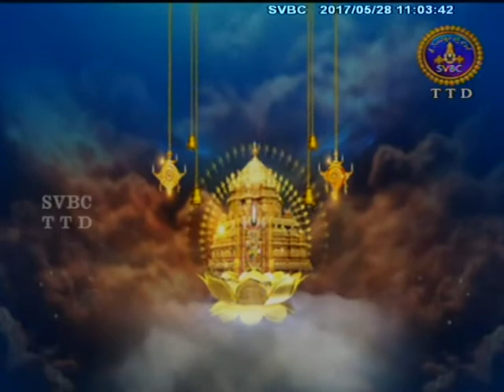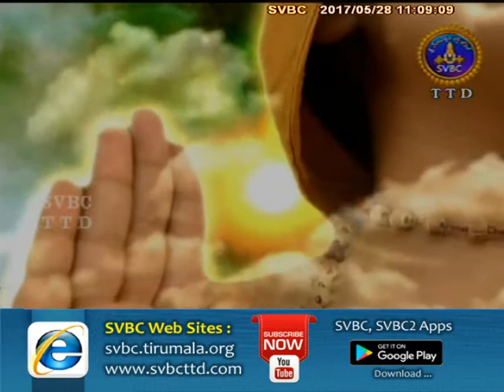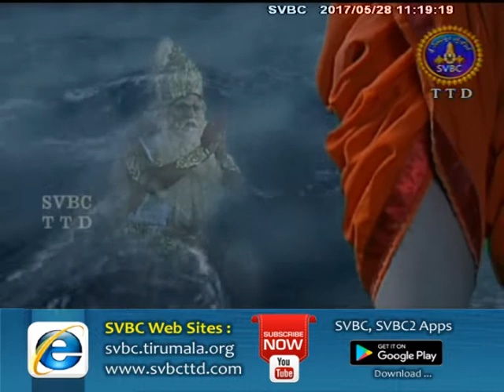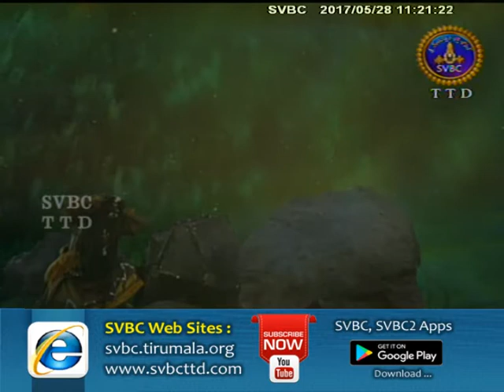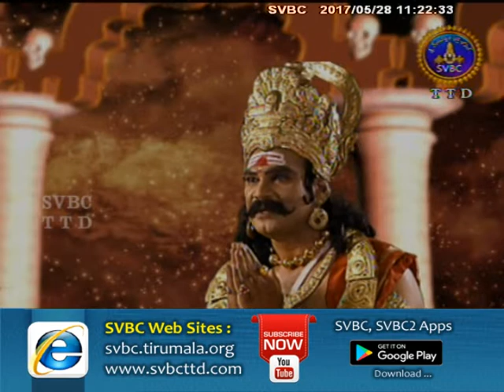Venkateswara Vaibhavam | Ep 06 | 28-05-17 | SVBC TTD